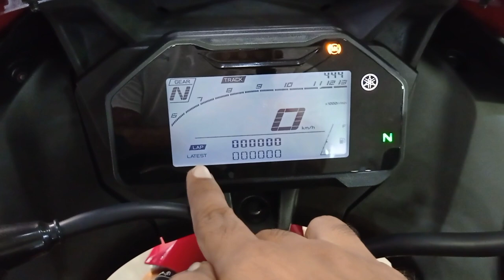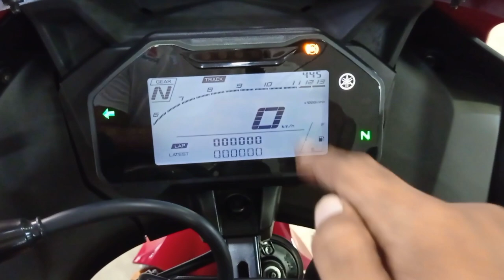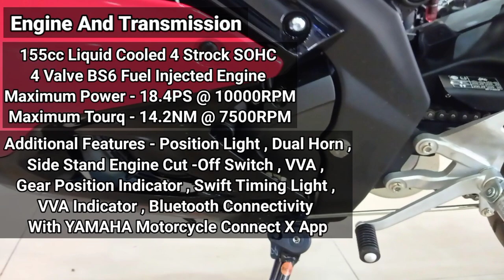2021 Yamaha R15 V4 Detailed Review | New Features Price Mileage | Metallic Red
2021 Yamaha R15 V4 Detailed Review | New Features Price Mileage | Metallic Red | Yamaha R15 V4

Dosto Is Video Me Mene Newly Launch YAMAHA R15 V4 VERSION 4 Metallic Red Dual Channel ABS Bluetooth Connect Ka Detail Review Kiya Hai Jisme Kya New Update Huye Hai New Features Aur Mileage Aur Price Ke Bare Me Jankari Di Hai I Hope Ye Video Apko Acha lagega Pls Like And Share .

3/5 Jessore Road Madhyamgram Kolkata (700129)

Your Query :-
yamaha r15 v4
yamaha r 15
yamaha r15 v4 new model 2021
yamaha r15 v4 red review
yamaha r15 v4 review
yamaha yzf r15 v4
r15 new model
yamaha r15 v4 bs6
yamaha r15 v4 bs6 2021
yamaha r15 v4 metallic red
yamaha r15 v4 price
r15 v4 new model 2021
r15 v4 bs6
r15 v4 bluetooth connect
new yamaha r15 v4 mileage
r15 bike
r15 price
r15 bike price
yamaha r15 price
yamaha bike
r15